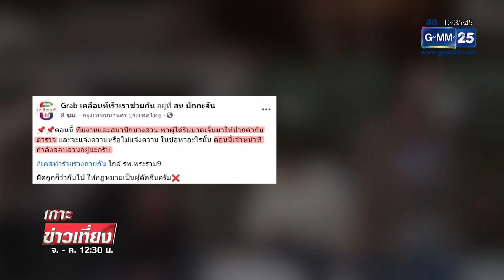แกร็บจอดรถรอส่งของ ถูกปล่อยหมาออกมากัด | เกาะข่าวเที่ยง | GMM25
ไปดูเรื่องราวของผู้ชายคนนี้กันหน่อย หนุ่มเเกร็บจอดรอส่งของ โดนปล่อยหมามาไล่กัด ยังไม่พอลูกเจ้าของบ้านซ้ำ ขี่รถชนกระเด็น